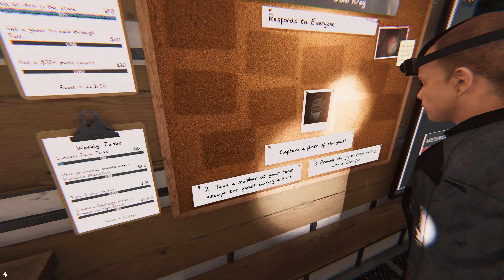Sunny Meadows Mayhem!!! - Phasmophobia E8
Another awesome and exciting Phasmophobia episode with Phantom and Ember!